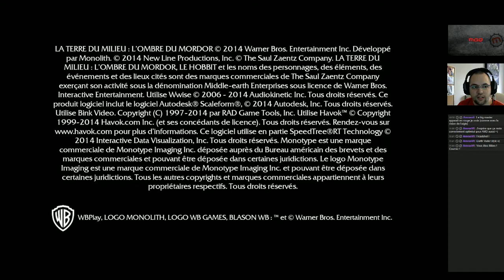[Fr] Middle-earth : Shadow of Mordor - Présentation - 4 / 5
Découverte du jeu Middle-Earth : Shadow of Mordor, ou La Terre du Milieu : L'ombre du Mordor en français. J'ai eu du mal à faire fonctionner le jeu dû à je ne sais quoi. Par contre, ce que j'ai vu du jeu jusqu'à présent me comble de bonheur. Un jeu à voir si vous êtes moindrement fan de fantatisque ou de l'univers de Tolkien.